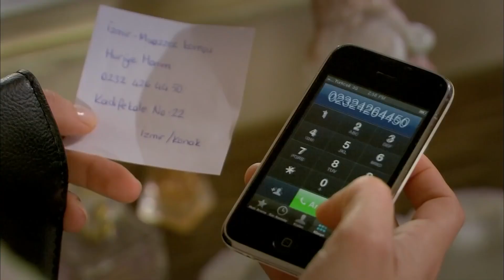شاهيستا تبحث عن طريقة لإرسال موازيز - اليتيمة الحلة 5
شاهيستا تبحث عن طريقة لإرسال موازيز - كيف سأتخلص منك؟
👇 (دوبلاج عربي) اليتيمة الحلة 5

إنتاج : ميديابيم
المنتج : فاتح أكسوي
المخرج : محمد بهادر إير
سيناريو : مريم جول
المنتج المنفذ : أرماغان تشاغلايان"